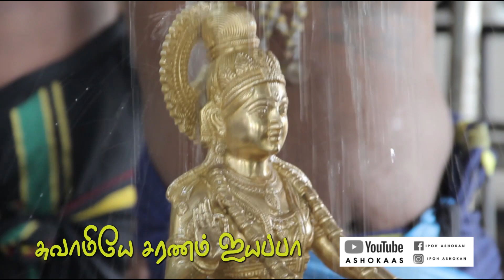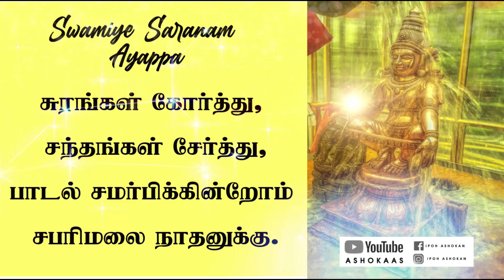Unnai Theivam Enbatha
Ayyappan Songs
Tamil Ayyapan Songs